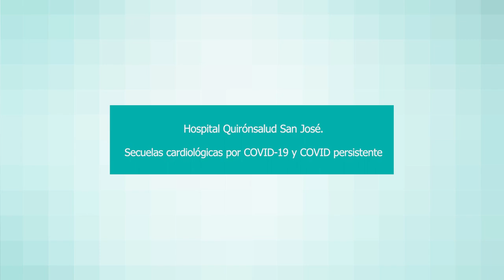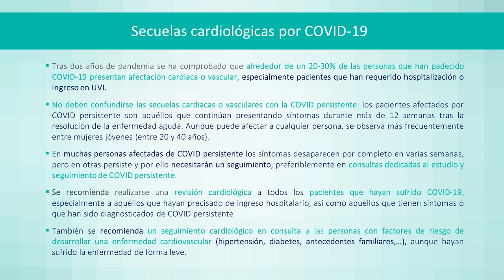Secuelas cardiológicas del COVID-19 y COVID persistente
La Dra. Esther Merino Lanza, especialista en Cardiología del Hospital Quirónsalud San José explica cuáles son las secuelas cardiológicas que pueden sufrir las personas que han sufrido COVID-19 y en qué consiste el COVID persistente.